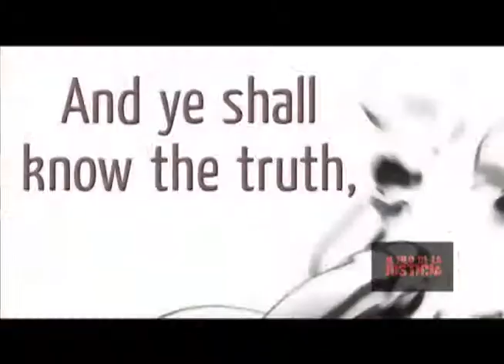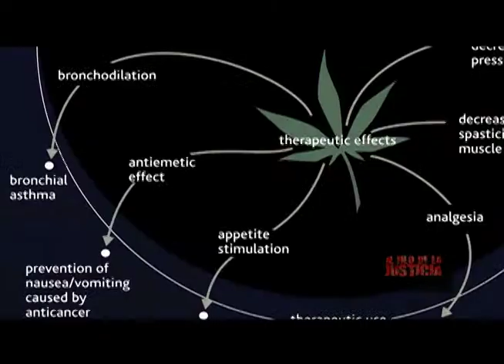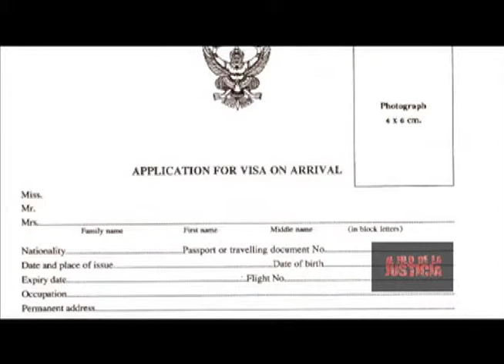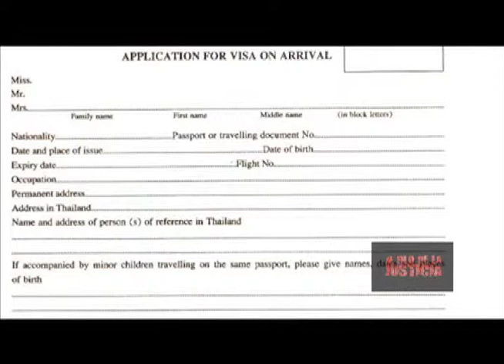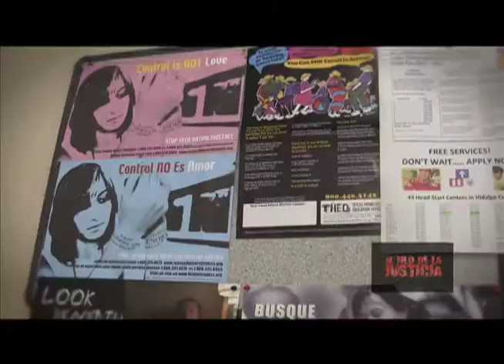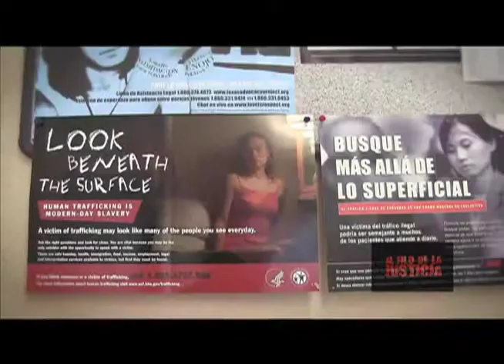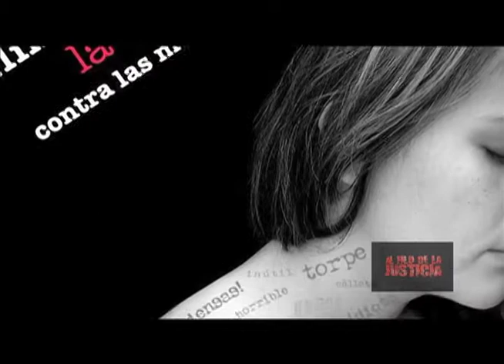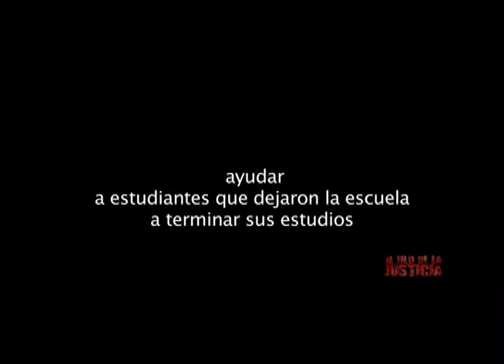residencia para ilegales que sufrieron de violencia visa u